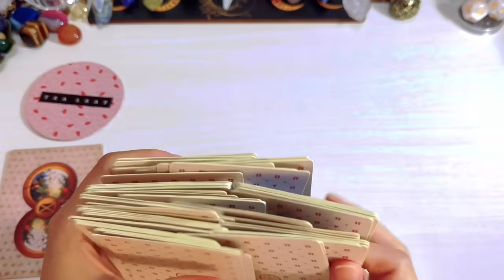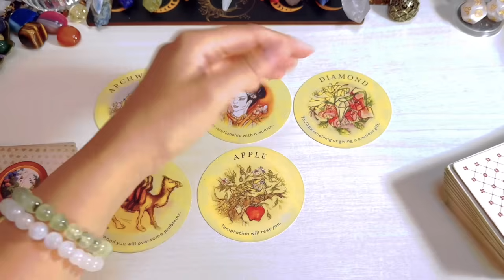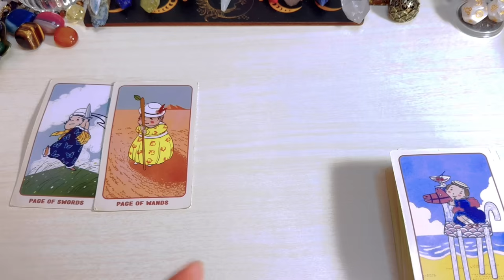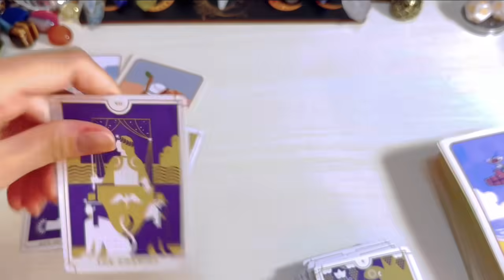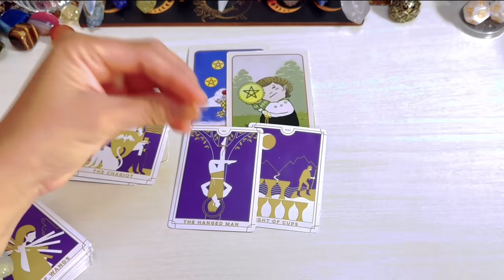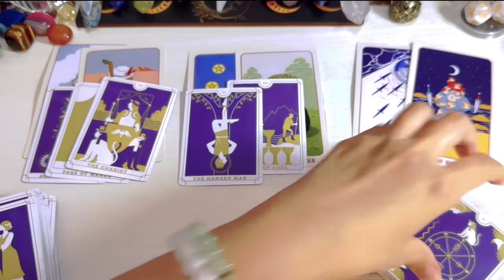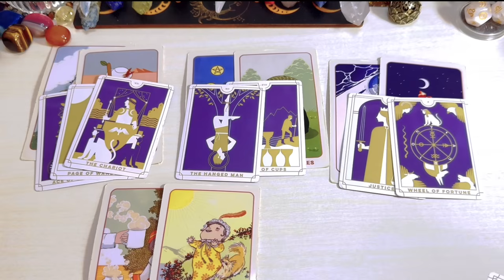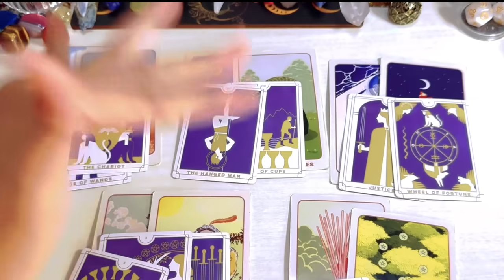Sagittarius ♐️ Di Inaasahang Pangyayari Sa Araw Ng October 7-12,2024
Reminder lang

  PAKIUSAP PO PAKI ADD Ako For A While Sa "FB" same name her para dipo mapunta sa SPAM msg nyu.kapag na ACCEPT kona TSAKA palang po kau mag send ng msg.Mapupunta lang po kc sya sa SPaM kapag diko kau friend  sa FB .

❌❌❌Option 1 is not yet AVAILABLE ❌❌❌

1400pesos     🍀35mins. 🍀 Tarot Spread card .kung ano lang ang

2000pesos     🍀50mins 🍀 Spread card  +2 question

3000yen    🍀35mins. 🍀 Tarot Spread card (no question allowed)kung ano lang ang

3800yen     🍀50mins. 🍀 tarot spread card + 2 questions

NOTED:        GCASH to GCASH ONLY
                         NO REMITANCE PLEASE!